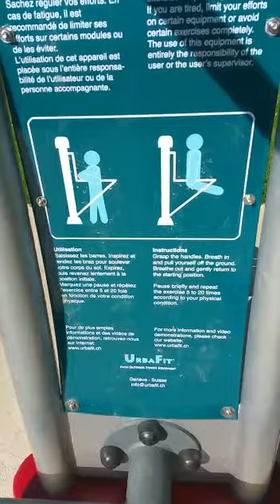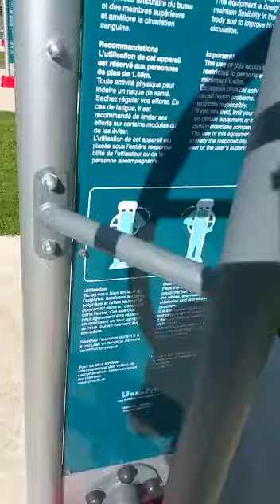Lupe y Roxana en España 38